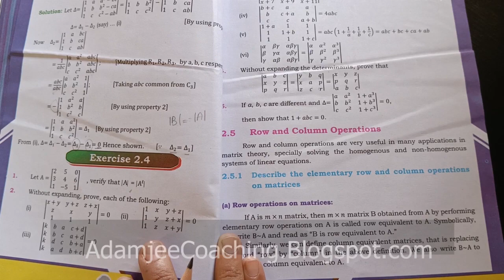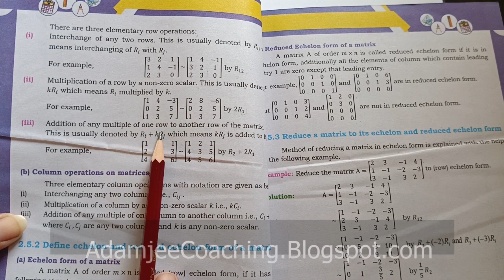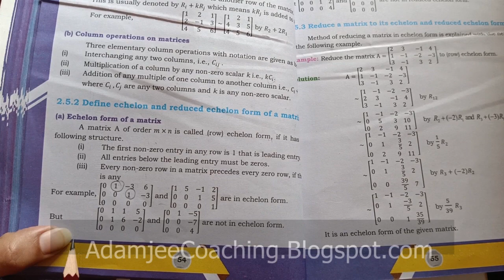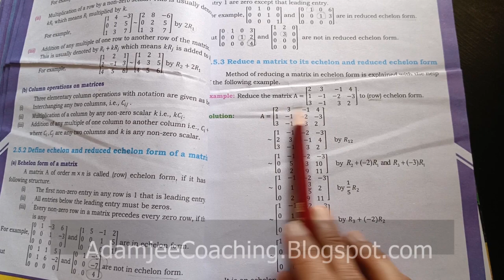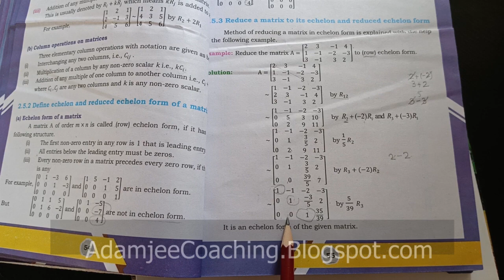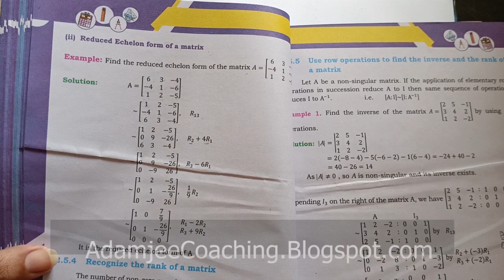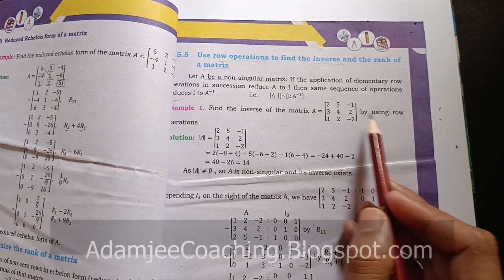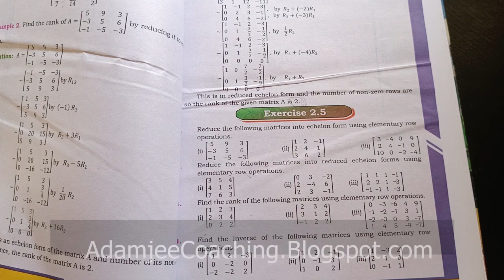NEW Maths 11th Exercise 2.5 INTRODUCTION & EXAMPLES | MATRICES AND DETERMINANTS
Mathematics 11th | Exercise 2.5 | MATRICES AND DETERMINANTS | INTRODUCTION & EXAMPLES | New Math 11th book Mathematics Sindh Board Text Book | Mathematics 11th Book Mathematics Intermediate Adamjee Coaching,  New Mathematics 11th Exercise 2.5 Mathematics XI Mathematics 11th | New Mathematics 11th

•  Question.1 ➭
•  Question.2 ➭
•  Question.3 ➭
•  Question.4 ➭
•  Question.5 ➭

class 11 exercise 2.5 Intro new mathematics book Sindh text book Board 1st year exercise 2.5 new mathematics book Sindh text book Board and Matrices and Determinants and  solution of  functions exercise 2.5 all question parts new book mathematics karachi_board#1 class 11  Matrices and Determinants  new book mathematics 2.5 class 11 Unit 2 adamjee coaching exercise 2.5 |  Matrices and Determinants

Gauss_jordan_method(reduced_echlon_form)

_full_chapter#2

class 11 exercise 2.5 Q1 Q2 Q3 Q4 Q5 Q5 Q6 Q7 Q8 Q9 new book mathematics karachi board

chapter_2 MATRICES AND DETERMINANTS all solved questions available on